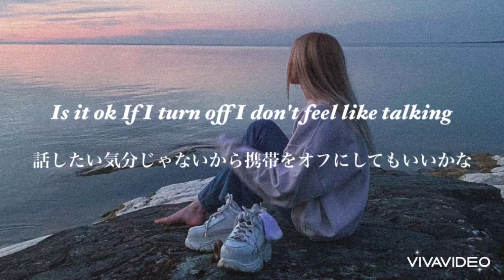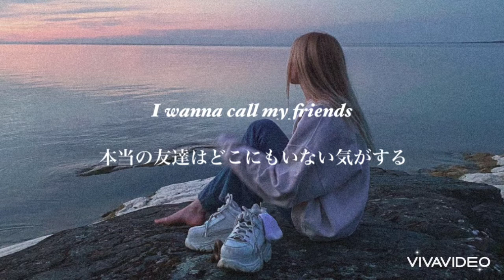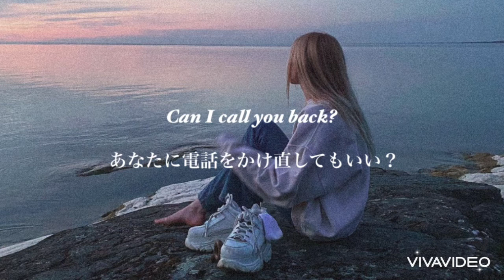【洋楽和訳】SHY Martin " can i call you back？ " ～今はまだ電話できないけど～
画像元：SHY Martin Instagram

こんにちは、推しは永久機関と申します。
今回はSHY Martinのcan i call you back?を訳させて頂きました。
この曲は、SHY Martin自身が抱えている心の問題について歌った曲です。13歳の頃から極度の不安と闘っていると告白した彼女にとって、この曲は心の弱さを吐露すると同時に強く心をささえてくれるものだといいます。
自分だけ取り残されているような感覚、自分の周りには誰もいないような感覚は、多くの人が経験したことのあるものではないでしょうか。この曲で出てくる「私が作ったあなたを締め出していたお城」は、ひどい孤独感に襲われているのに周りの人をあえて遠ざけてしまうようなそんな複雑な心境を象徴するものだと思います。誰かに頼りたいと思いながらも、他の人に強く当たってしまう時などは後からひどい自己嫌悪に襲われてしまったりしますが、そんな時に勇気を出して、自分が今どう思っているのか率直に、ぐちゃぐちゃになってしまっても言葉に出してみることは非常に大事なのではないかと思います。

 私は洋楽からKPOPまで幅広く音楽を聞くのですが、その時リズムはもちろん歌詞までじっくりたしなむタイプです。同じ感情でも様々な表現で織り成される音楽ってほんとに素晴らしいですよね。
 私の和訳もあらゆる感じ方ができるうちの1つだと思ってください。意訳しすぎじゃない？と思われる方もいらっしゃるかもしれませんが、私はこの音楽をこうやって聞いてるよ～というのをシェアしていきたいと思います。暖かい目で見守ってくださると嬉しいです( ¨̮ )
また、あまり日本では知られていないような素敵な音楽をどんどん広めていきたいですし、同様に皆さんも知って欲しい曲などがあったらリクエストしてくださると嬉しいです。
 コメントや評価、お待ちしております。